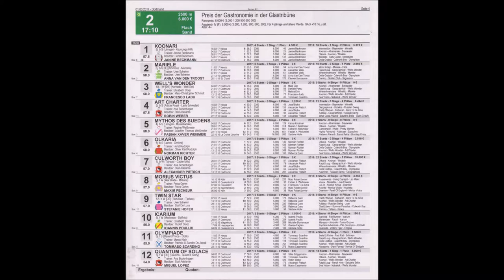281 * Der Sportler * Galopp * Rennbahn Dortmund * 3. Rennen * 01.03.2017